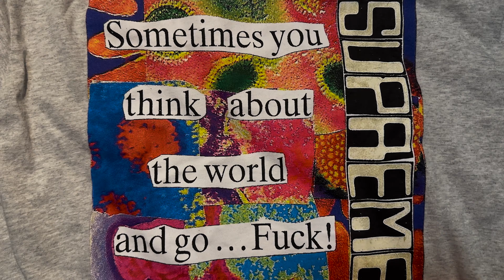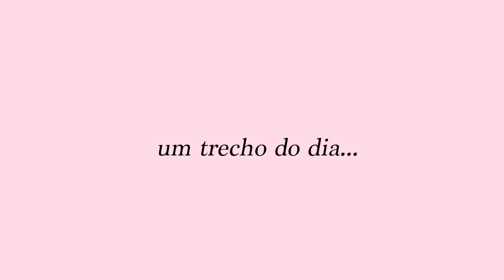COMPRAS FAVORITAS DO MÊS!!! Shein, apple, sephora, supreme e muito mais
Oieeeee! Hoje vim mostrar TUDO O QUE COMPREI nesse mês, uhu! Espero que gostem!! ♡